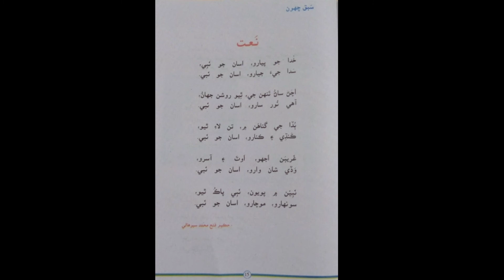Learn & Read Asan sindhi of Class/Grade:04 | Lecture#:06| Learn Sindhi class:4 - Muhammad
Learn & Read Asan sindhi of Class/Grade:04 | Lecture#:06 | Learn Sindhi class:4 - Muhammad Aqib Gul...